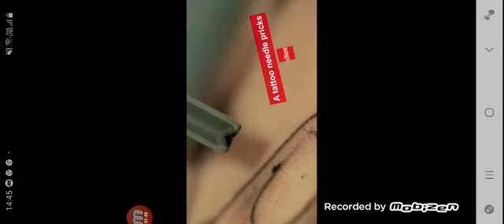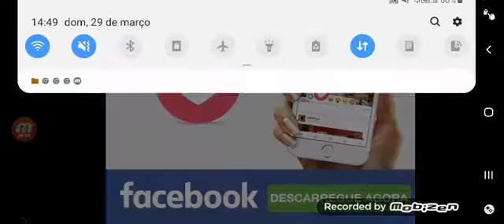Jogando geometry Dash lite com jv